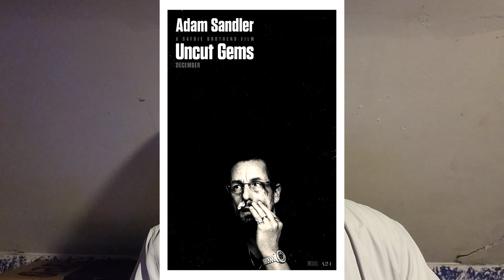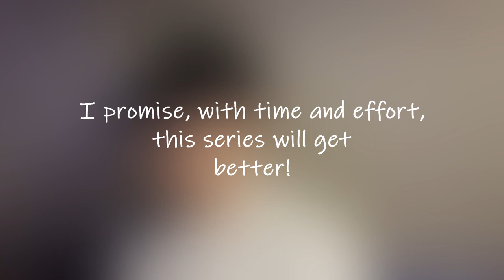NoFilter : RackaRacka Movie, 2023 NFL Draft, KC Car Meets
Welcome to No Filter!
Congrats to the RackaRacka guys on their BIG movie night! The NFL Draft is coming to KCMO along with sneaker events taking place around it, and a possible outlet for car content very soon!